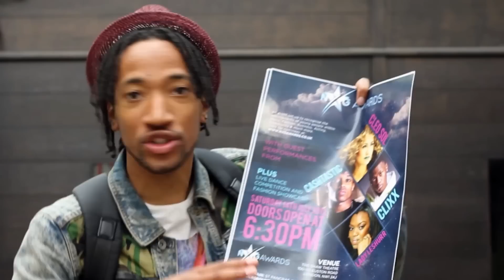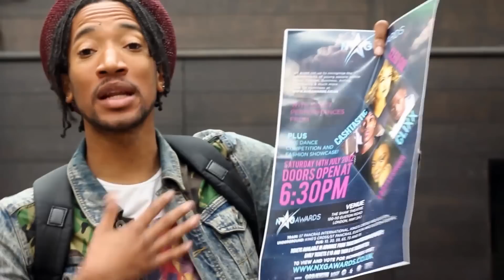POETS CORNER INTRODUCING NXG AWARDS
NXG Awards is an annual event set up to recognise the next generation in Music, Fashion, Media & much more. Our event this year will have a large segment of live performances from the candidates and for the Dance and Fashion categories candidates will be judged by their performances by a panel of judges. This is an event not to be missed! The event will be held on the 14th July 2012 at the Shaw Theatre in London with guest performances from Cashtastic, Cleo Sol, Clixx and Lady Leshurr